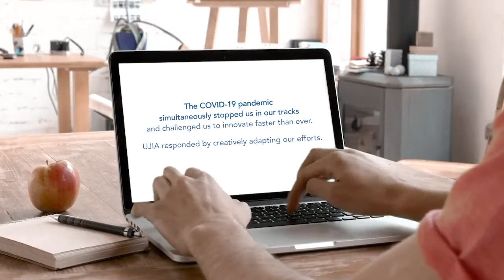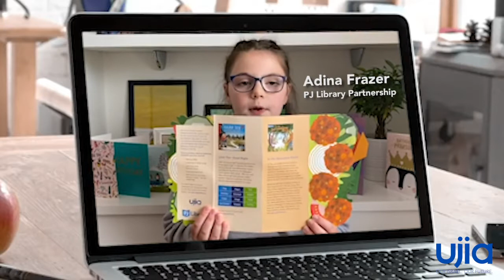UJIA Projects Covid 19 Update